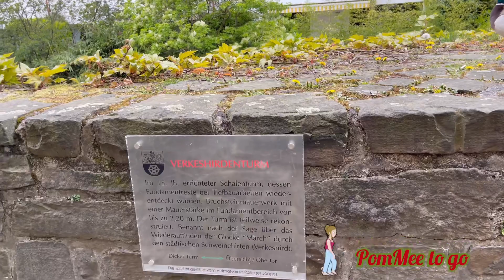สาวป้อมพาเที่ยวชมรอบๆเมืองราติเงินสวยนานๆได้เดินเล่นชิวๆ#เดินเล่นกันน่ะ